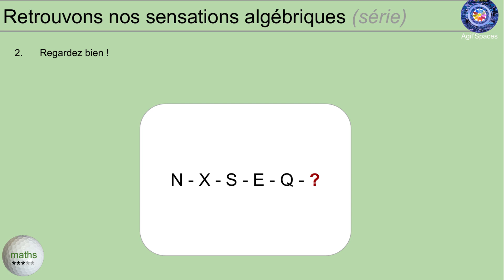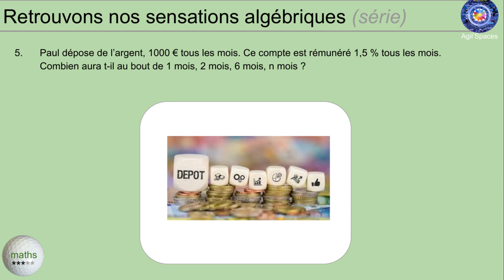E181 calculs (semaine 8)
Série Calculs algébriques (retrouver de bonnes sensations sur les calculs simples)
Semaine 8 : les 6 devinettes

Niveau : ***
Pour des vrais cours de golf, allez donc voir votre professeur préféré dans votre club préféré ou des chaînes très utiles, telles que celles de Renaud Poupard, sur coursdegolf.net sur youtube.